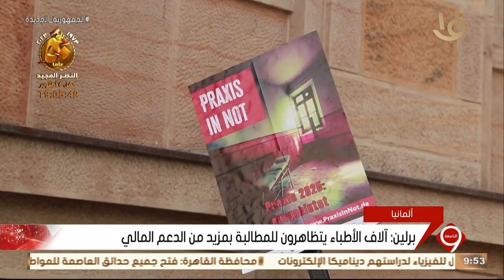جولة اقتصادية مع أهم أخبار المال والأعمال